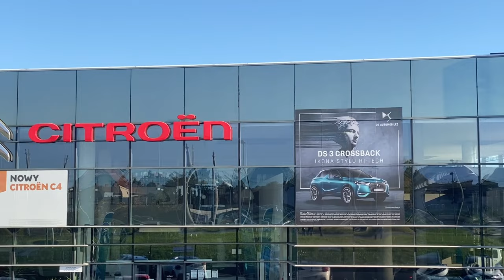ВАКАНСИИ НА СИТРОЕН В ВАРШАВЕ: БРОНИРУЕМ ПО ССЫЛКЕ В ОПИСАНИИ